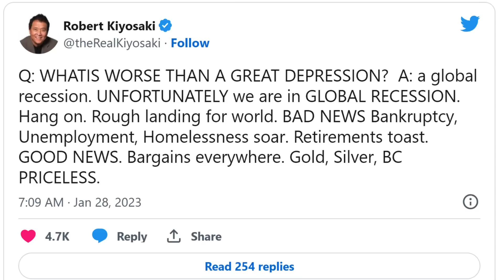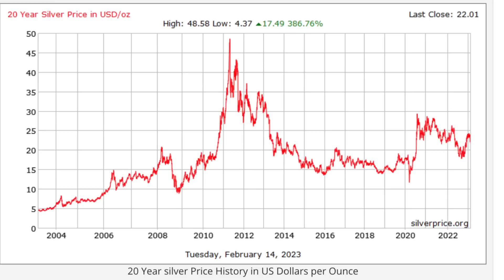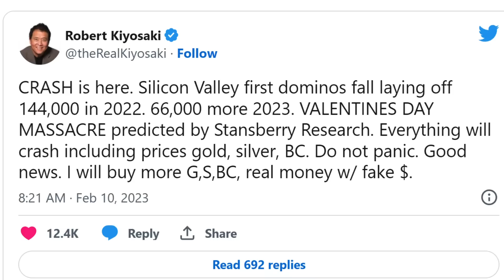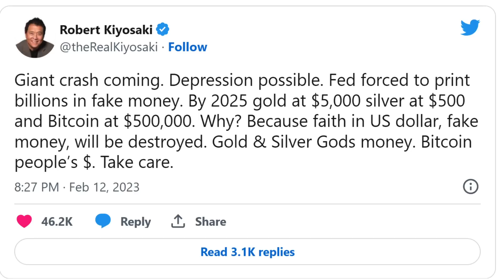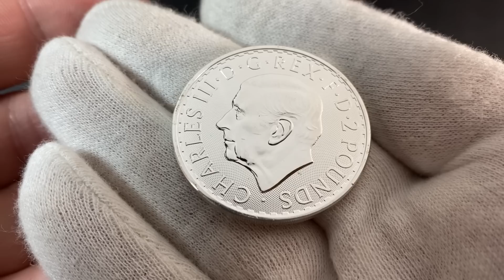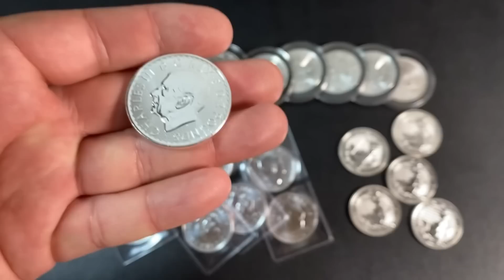Robert Kiyosaki - WARNING a Crash is Coming! BUY SILVER NOW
in this video I talk about some tweets that Robert Kiyosaki recently made talking about silver price in 2023 and how a crash is coming. Robert Kiyosaki has been talking about gold and silver for many years. Robert Kiyosaki's silver price prediction for silver is $500 per oz by the year 2025. In this video I got over 3 recent Robert Kiyosaki tweets talking about silver price and an incoming crash. Robert Kiyosaki said that he has recently bought many silver buffalo rounds or generic silver rounds because he feels like the current price is low. I have been silver stacking for a few years myself and I do agree that the silver price is currently low. Silver usually does the opposite of whatever the dollar does. The USD is at a 20 year high. I agree that when the FED pivots and the dollar gets dramatically weaker that silver price will go up. I do not know if $500 silver is likely in the next few years or not but either way I will be buying more silver myself. In this video I show off the new type 2 silver Britannia Coins. Below is the link to my rumble channel: